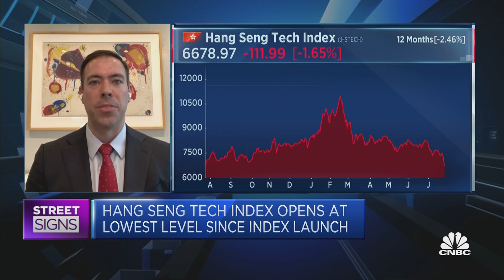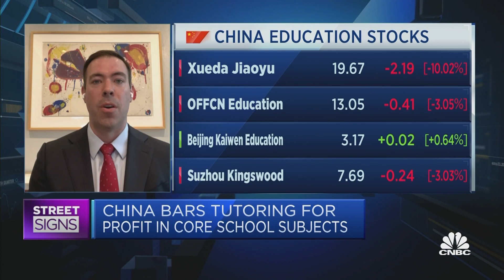JPMorgan says China's crackdown on education stocks will be 'quite impactful'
JPMorgan Private Bank's Alex Wolf says China's education stock crackdown could affect the profitability of Chinese education companies and possibly have broader ramifications on some U.S.-listed shares.